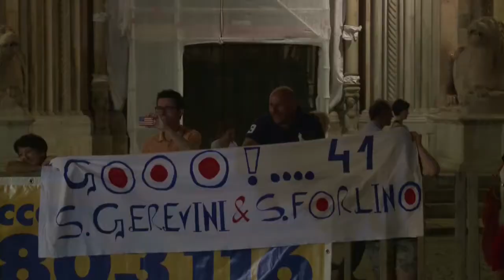CameraCar Rally Circuito di Cremona 2013 Gerevini - Forlino Renault Clio Rs N3